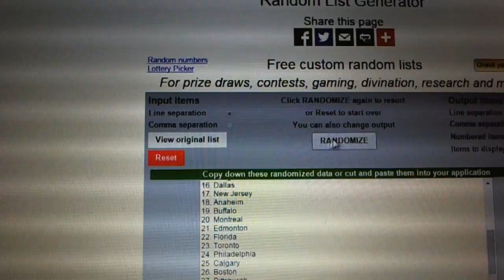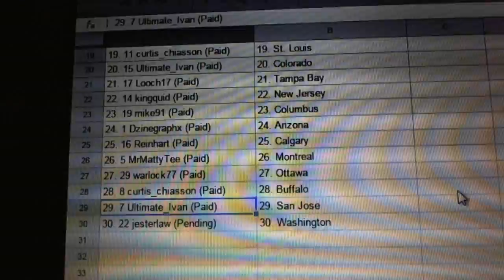C&C #4875 Team Randoms